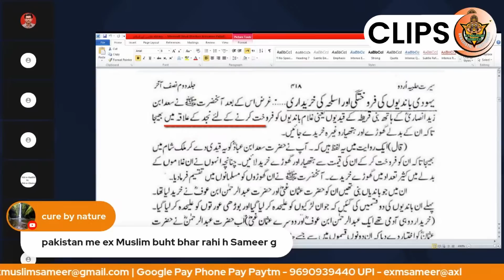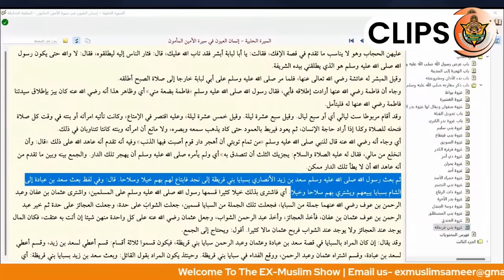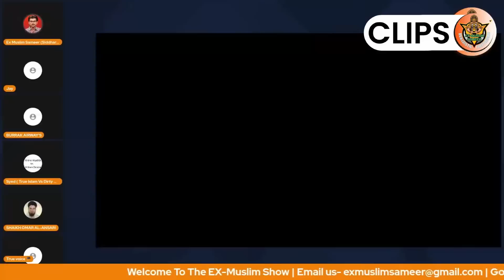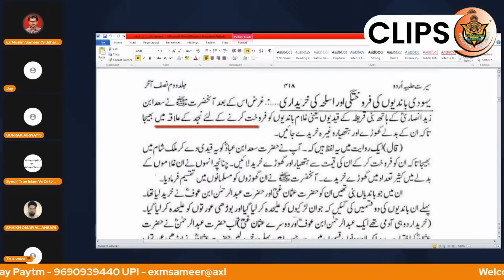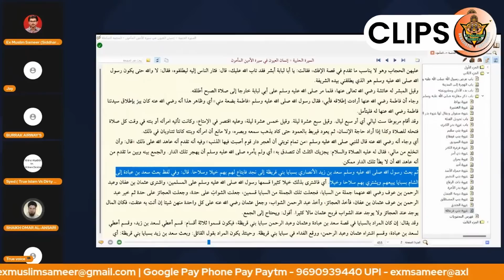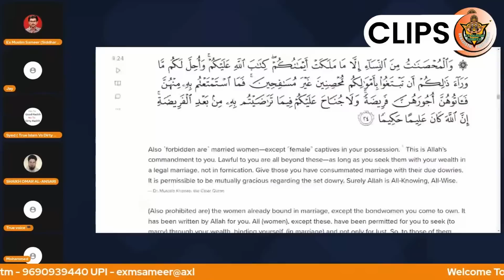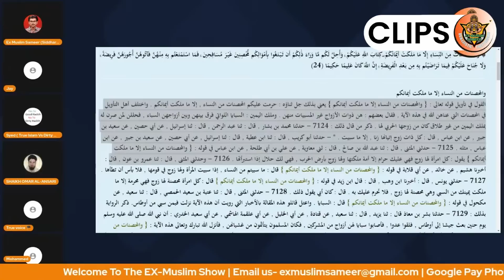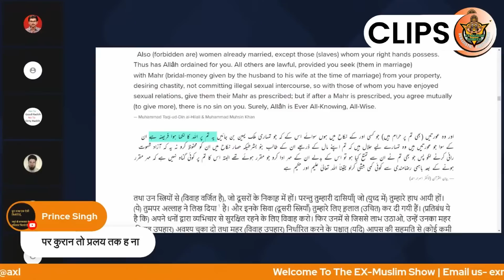Rasool ne Gulam Londhi ko Bech ke S*x Kyu kiya 🤔 | Heated ExMuslim Vs Muslim Molana Debate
EX-MUSLIM SAMEER
AGNOSTIC | HUMANIST | FREE-THINKER

Bank Details-
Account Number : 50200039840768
IFSC Code : HDFC0000657
Account Name : Sadakat Ali Qureshi
Address : HARIDWAR UTTARAKHAND INDIA